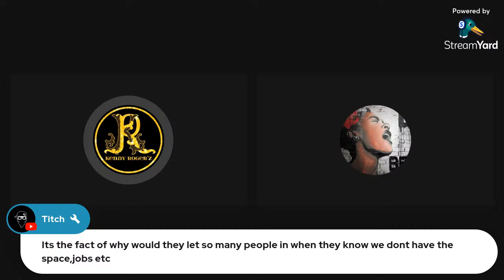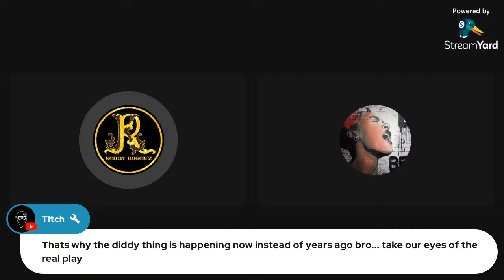LET KENNY ROGER'Z COOK FIRE MAN 2.0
COOK THEM ALL